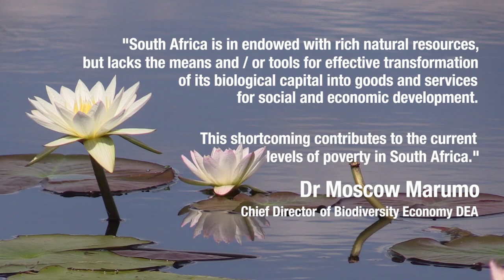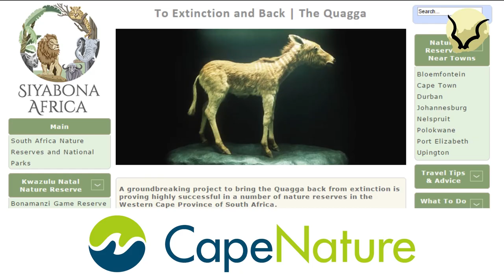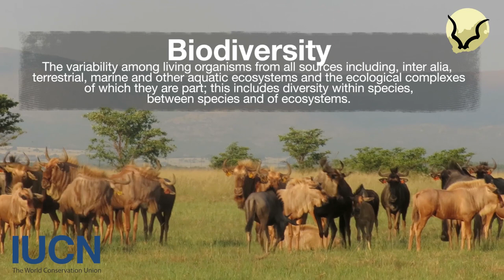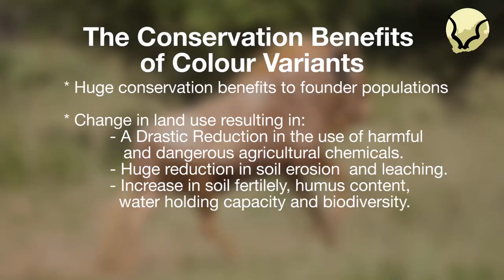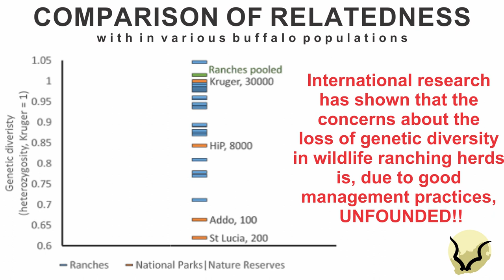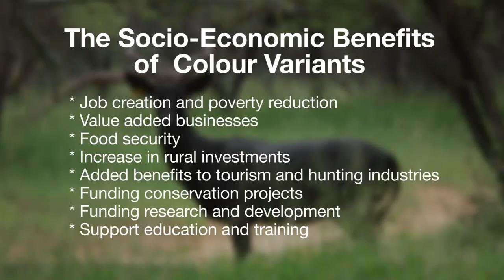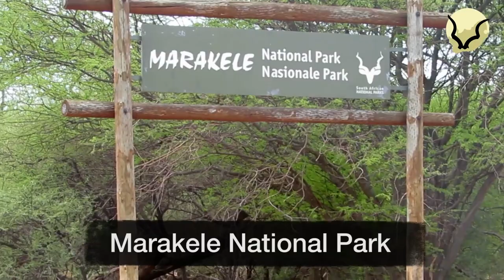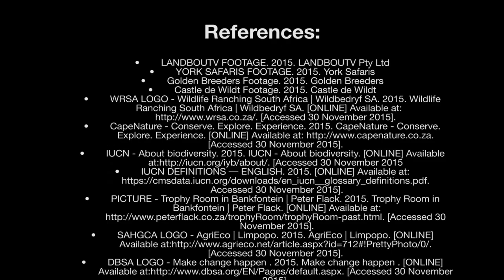Wildlife Ranching SA - Colour Variants in perspective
Wildlife Ranching South Africa, gives an insightful perspective on how color variants such as Golden Wildebeest are changing the landscape and benefiting the environment and rural people who depend off the land.